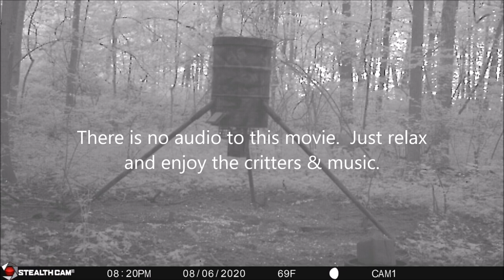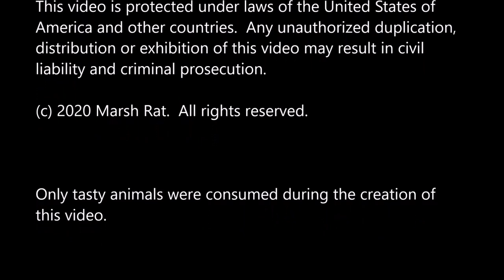Ohio Trail Camera Movie - Video #3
New trail camera action in Ohio